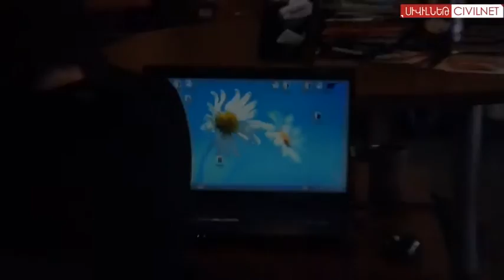Բարի լույս, փետրվար 3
Փետրվարի 3-ին կմեկնարկի ԱԺ գարնանային նստաշրջանը:
«Անի Պլազա» հյուրանոցում կսկսվի հայ-հնդկական գործարար համաժողովը:
Նյու Յորքում կազմակերպվել է ցուցահանդես, որը ներկայացնում է Անտուան դը Սենտ-Էքզյուպերիի «Փոքրիկ իշխանի» ստեղծման ընթացքը: